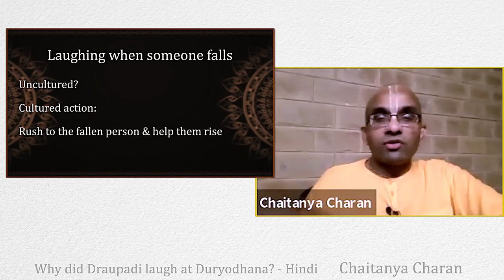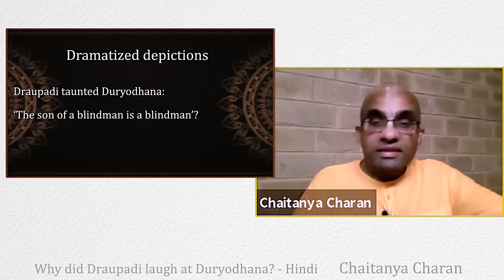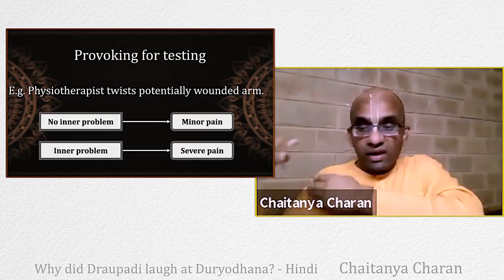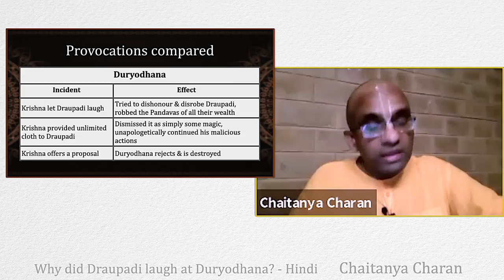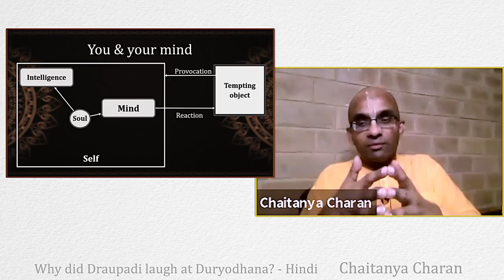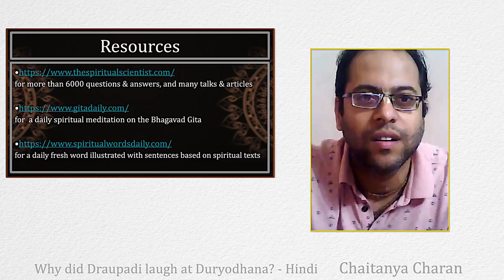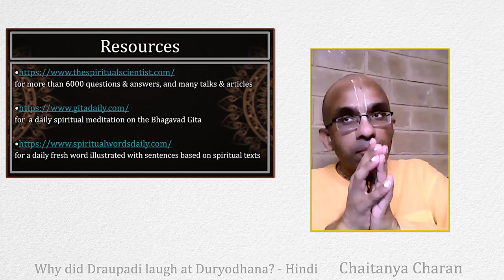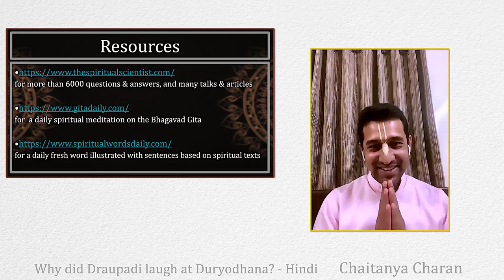Why did Draupadi laugh at Duryodhana? - Hindi